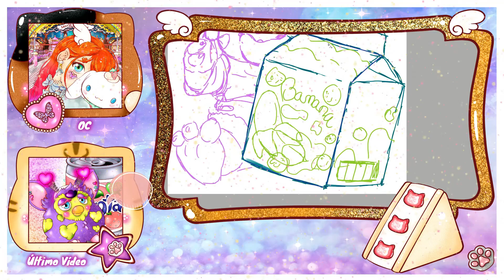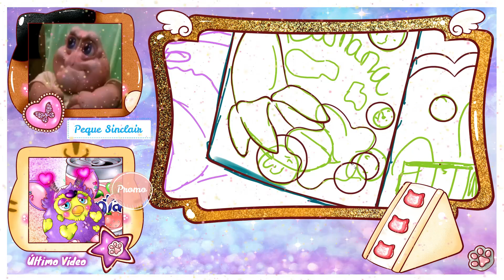FAN ART Peque Sinclair de DiNoSaURioS, DULZURAS 🐰 (Chibi) #4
Dinosaurios es una serie de comedia familiar mítica de los 90s, donde las carcajadas están aseguradas. Espero que disfrutéis de la ilustración de el mas Peque de la familia Sinclair.

🎵 Pistas Musicales:
  • Borrowed Matches - Tape Machines 00:14
• Toxic Love (Instrumental Version) - Lvly 02:33

¸.•*¨*•♫♪♪♫•*¨*•.¸¸❤Ƹ̵̡Ӝ̵̨̄Ʒ۞☼ஜீ•.•*`*•.¸¸.•✿ஜீ۞ஜீ✿♪·¯·♫♬♫ℒ♡ⓥℯ
    EVENTOS 🎃 y SORTEOS 🎁
(PRoGRaMaCióN DiaRia SeGuiDoReS).

🎁 Mis Fan Art Versión Móvil y PC Alta Calidad = PaRa SUBS Que DaN a Me GuSTa y CoMeNTaN.
🎁 1 Vez aL Mes = SoRTeÓ FAN ART o MeRChaN PeRSoNaLiZaDo eN LoS CoMeNTaRioS.
🎃 CoLaBoRaCioNeS PoR PeTiCiÓN HaGaMoS aLGo DiVeRTiDo.
🎁 (Si Me Promocionas en Redes Dibujo Tú: Cabecera, Avatar, Stickers, Banner o Merchán).
¸.•*¨*•♫♪♪♫•*¨*•.¸¸❤Ƹ̵̡Ӝ̵̨̄Ʒ۞☼ஜீ•.•*`*•.¸¸.•✿ஜீ۞ஜீ✿♪·¯·♫♬♫ℒ♡ⓥℯ

٩(˘◡˘)۶ ❣ 💪 SUBLIMETE GRATUITAMENTE (Me Estarás Apoyando Mucho).

٩(˘◡˘)۶ ❣ DALE A ER LIKE 👍 (Si quieres Más Vídeos de este Tipo).

٩(˘◡˘)۶ ❣ TOCA LA CAMPANA PARA QUE LA OIGAS SONAR 🔔 (No te Pierdas lo que Viene).

٩(˘◡˘)۶ ❣ COCOMENTA 💭 (Tu Opinión me Importa, Déjame una Sugerencia).

FAN ART #2021 Peque Sinclair - Dinosaurios, DULZURAS 🐰 (Chibi) #4